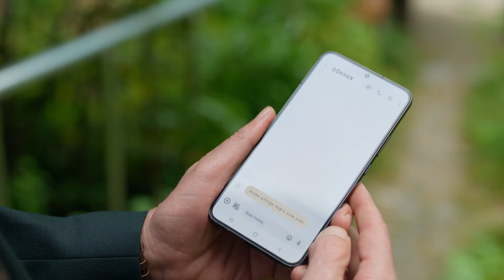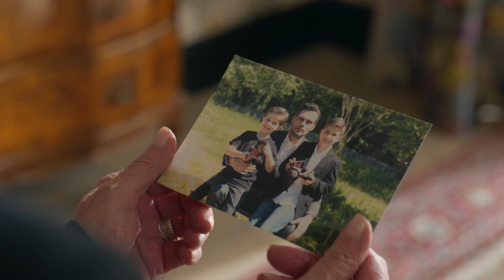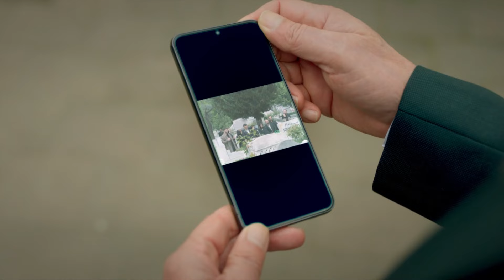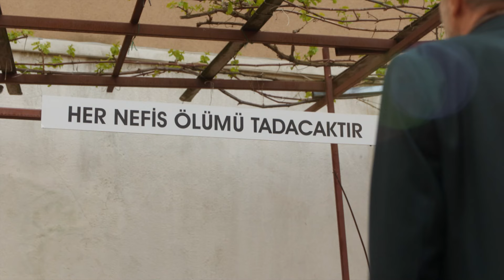Mafya Alemine Giriş 101 - Aile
Soykanlar polislere ifade veriyor. “BİR AİLE BELGESELİ #34"

Yönetmen: Ahmet Katıksız
Senaryo: Hakan Bonomo
Yapımcı: Kerem Çatay
Yapım: Ay Yapım